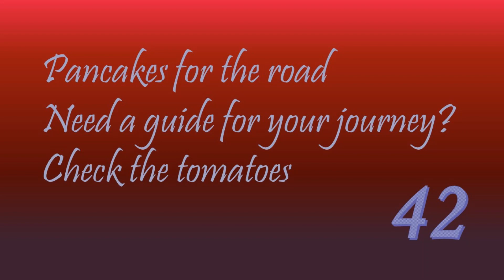TOA - The Dark Prophecy: Chapter 42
I read chapter 42 of Rick Riordan's The Dark Prophecy:
Pancakes for the road
Need a guide for your journey?
Check the tomatoes